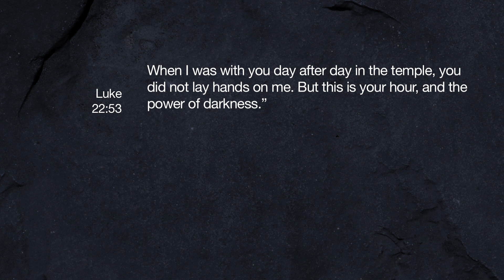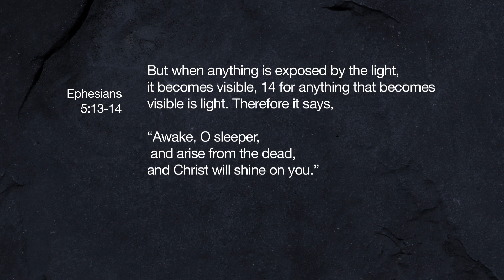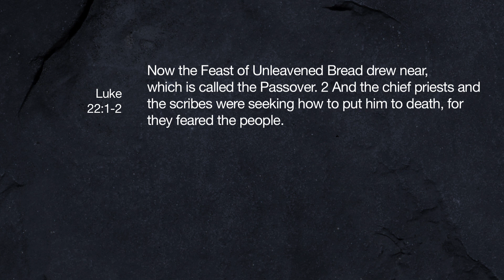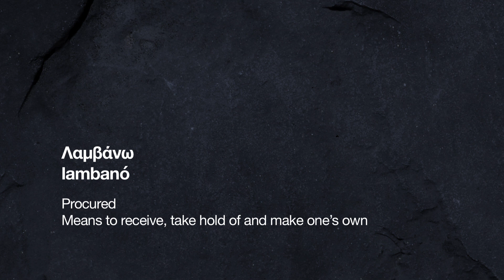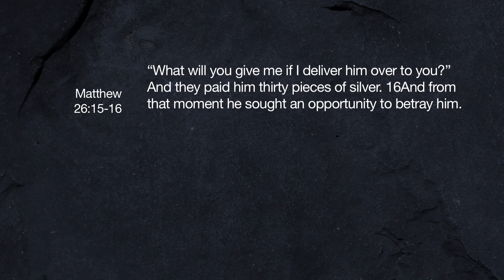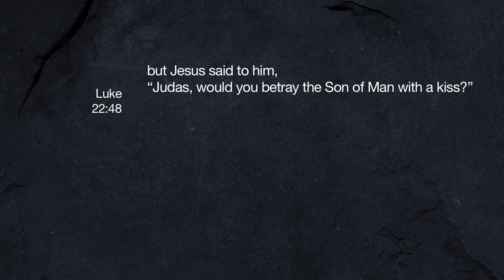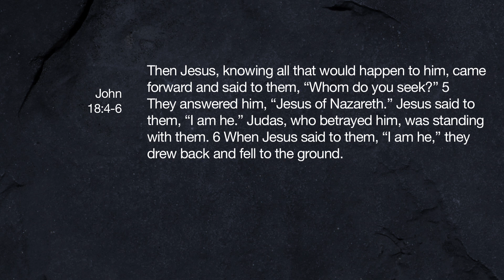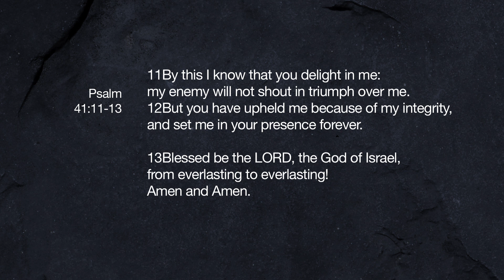The Midnight Trials | Judas v. Jesus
Sometimes Injustice can disguise itself as Justice... This is the reality of the trial of Jesus. The Jewish leaders didn’t care to discover the truth of Jesus. They wanted their predetermined outcome and they felt justified to obtain. Pastor Rick Terletzky examines the not so public arrest of Jesus and the motives and betrayal of Judas to lead the charge.

Kingship Church
Teaching Series
The Midnight Trials